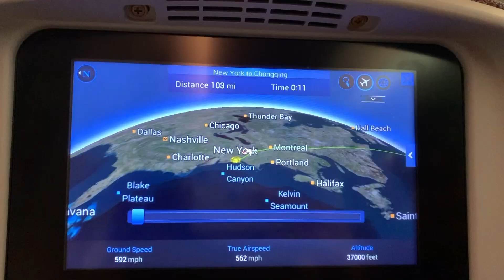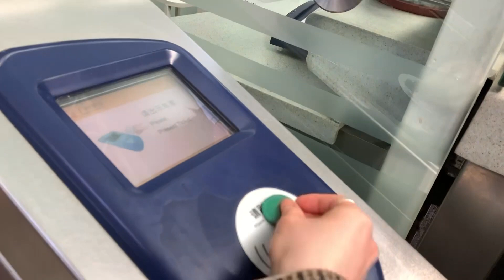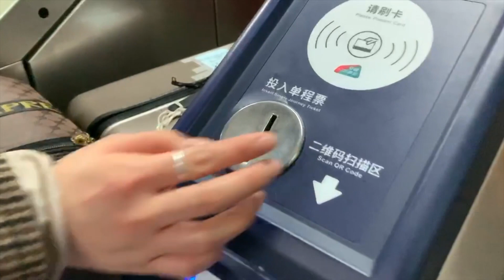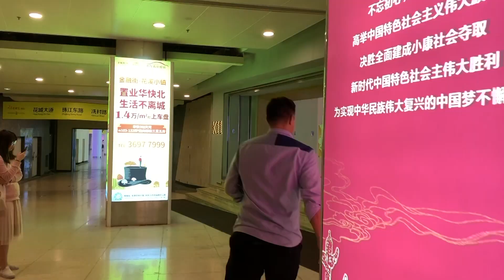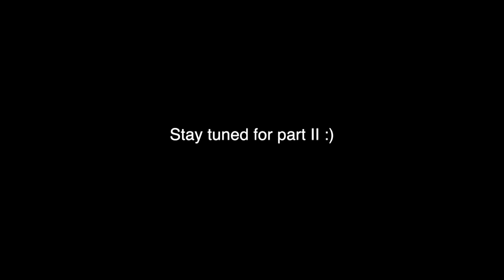Guangzhou Vlog Part I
Hi ya'll. Spice up your quarantine time with this video because I know we all look forward to going out when this is over (esp traveling). Hope you guys stay safe and practice social distancing!

MUSIC USED
🔹panthur -10K